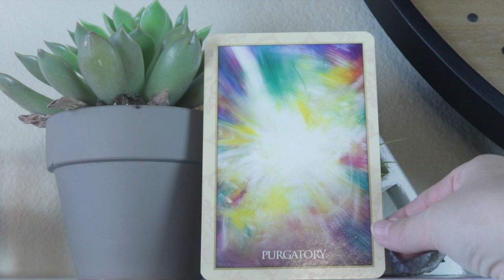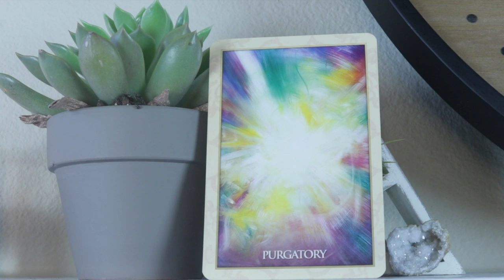Angel Daily Message May 2, 2020